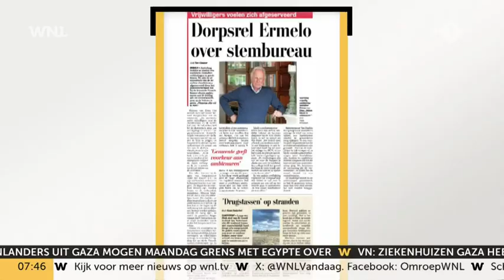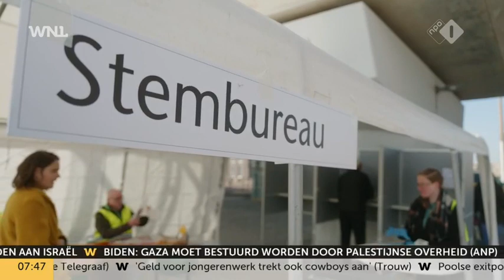Vrijwilligers van stembureau Ermelo in de steek gelaten: ‘Klap in gezicht’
Ze kregen plots te horen dat niet zij, maar ambtenaren op hun plek aan de slag gaan tijdens de Tweede Kamerverkiezingen in november. Dat terwijl de vrijwilligers jarenlang verkiezingen in de gemeente met passie en zonder problemen afhandelden. Voorzitters begrijpen de keuze totaal niet en verwijten de gemeente gebrekkige communicatie, zo valt te lezen in De Telegraaf.